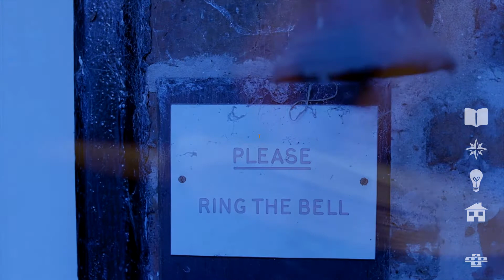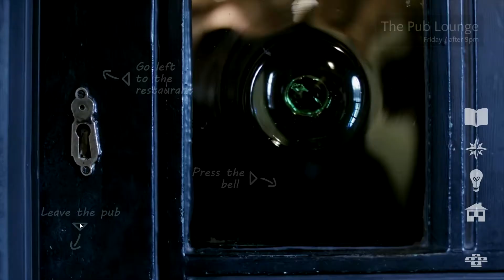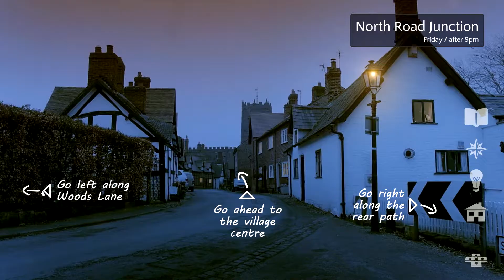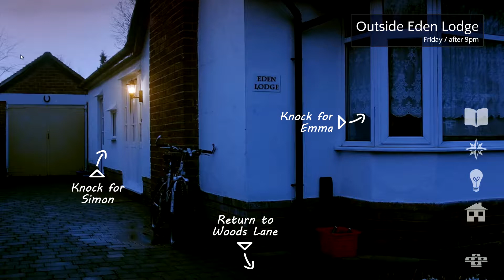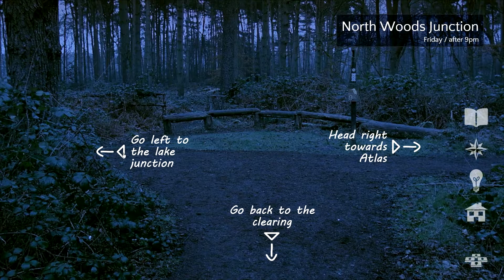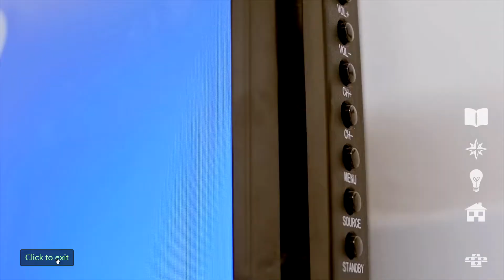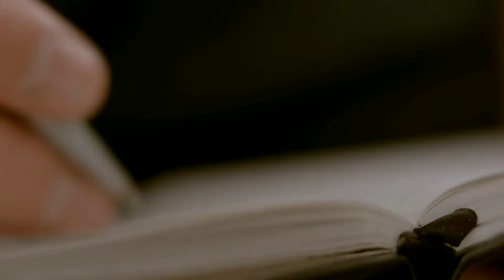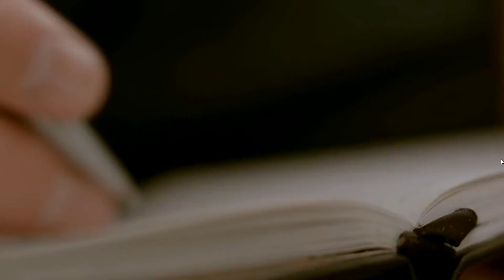Contradiction Spot The Liar #12 ★ Der nicht ganz so coole Liam [LP|Deutsch]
Contradiction: The Interactive Murder Mystery Movie (2015)

Als Inspector Jenks werden wir in ein kleines englisches Dorf geschickt, um den Tod von Kate zu klären.
War es ein Unfall, oder steckt mehr dahinter?

Das Spiel selber ist ein "interaktiver" Film in welchem wir Verhöre führen, Beweise finden und letztendlich
die richtigen Schlüsse ziehen müssen.

Entwickler: Baggy Cat Ltd
Publisher:  Baggy Cat